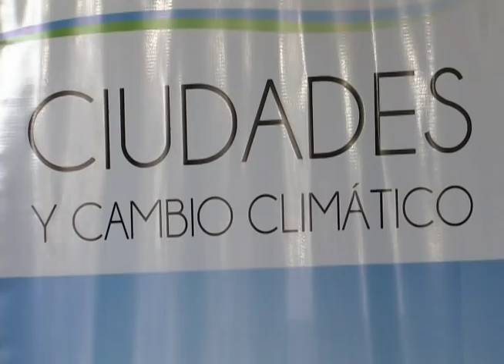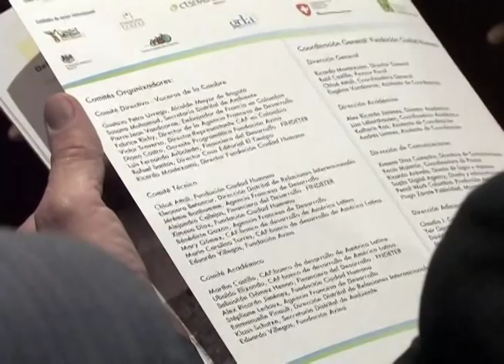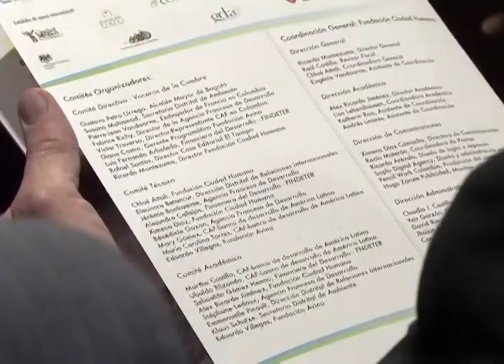Cumbre de Ciudades y Cambio Climático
Bogotá, 19 de Noviembre 2012